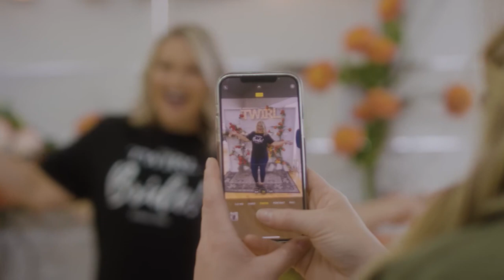TWIRL Bride - Brand Story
"Everybody deserves a dress to love!" - Laura Wingfield, Founder